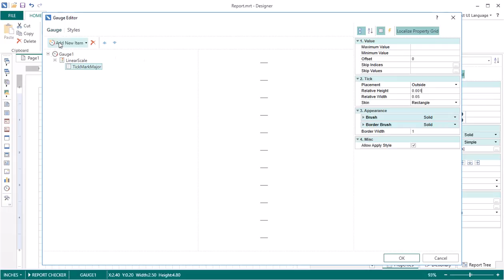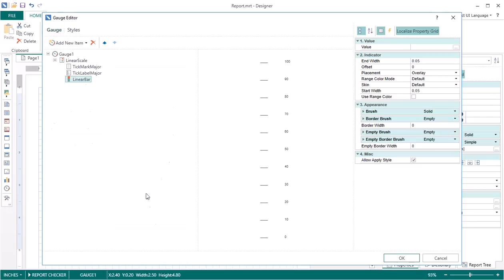Infographic: Creating Linear Gauge of Infographics Tools in Report - [Shot on v2015.3]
The video shows how to create a simple linear gauge in the WPF report designer.